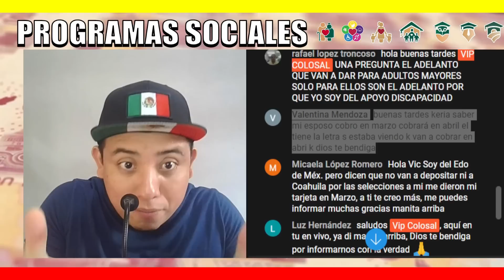🗓✅Solo esta PENSIÓN se DEPOSITA en ABRIL aquí el DÍA que RETIRAS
Muchos pensionados no se están enterando de este urgente aviso que la secretaría de bienestar tiene para que pueda saber cuando le toca el cobro de su pensión dependiendo de cual reciba y de la letra de su apellido ¡No lo deje pasar y asegure su cobro!